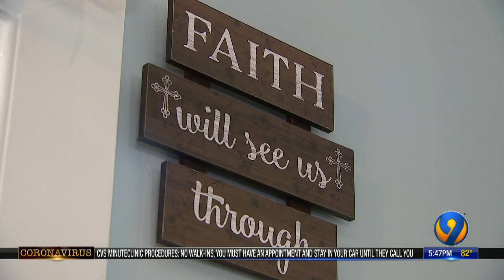Transitional housing challenges during coronavirus pandemic